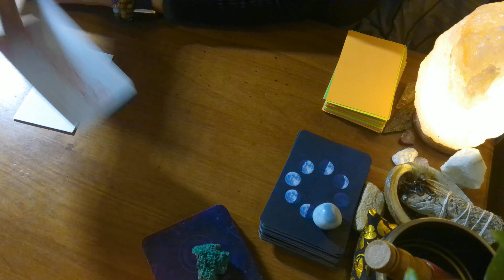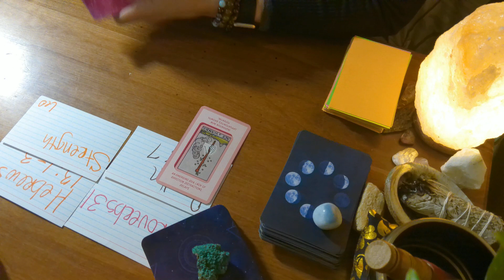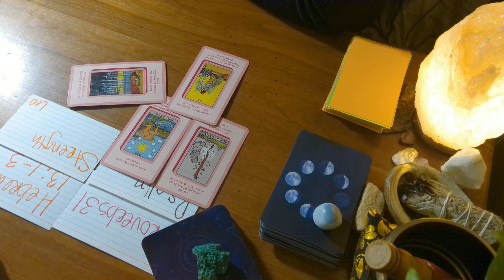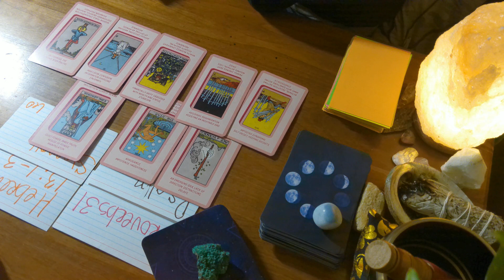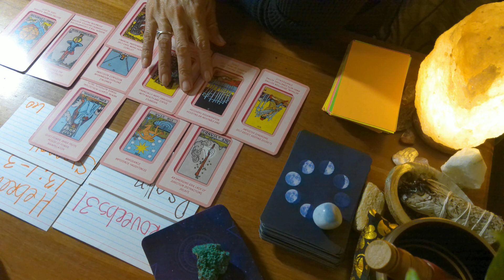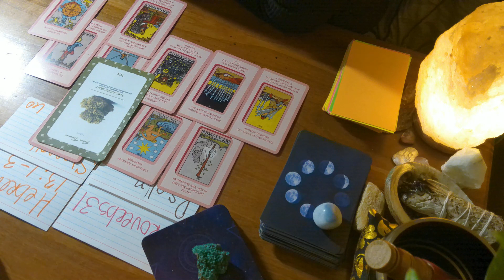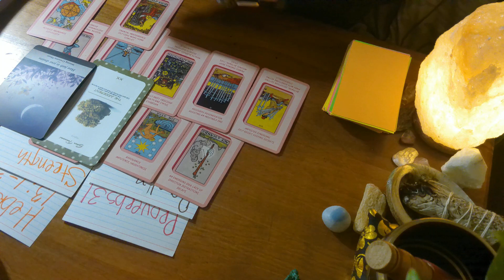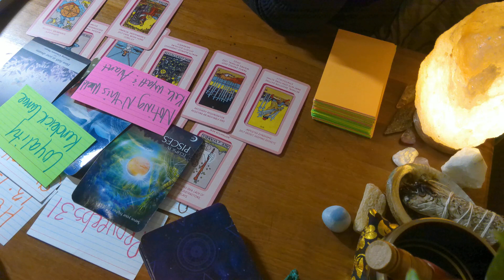Gemini next 48, u get a new passionate beginning once you decide you want it and go after it 4 self.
This song is how you feel Gemini:

Nothing in this world by Keke Wyatt & Avant